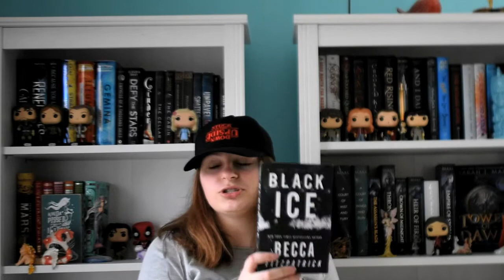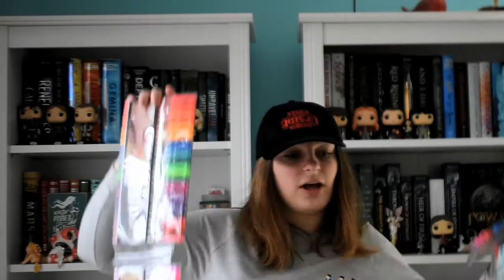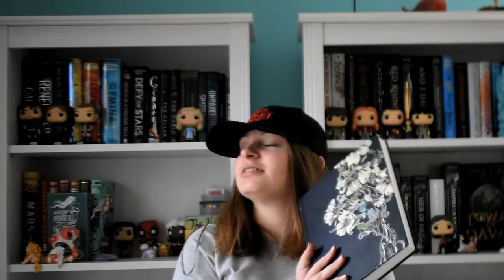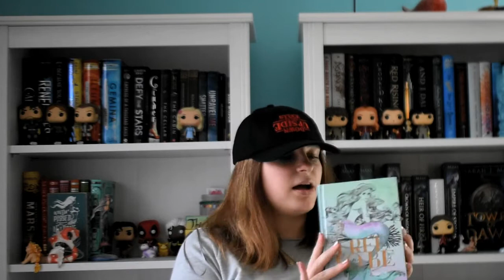HOLY CRAP I'M BACK WITH A GINORMOUS HAUL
CLICK HERE FOR LINKS B)
Comment questions for a Q&A!